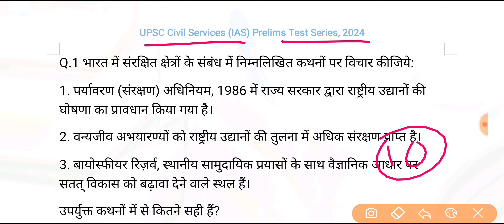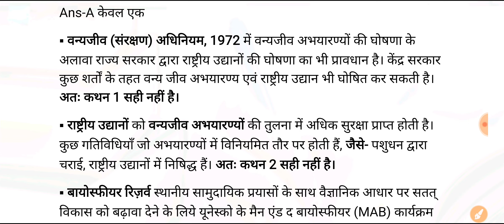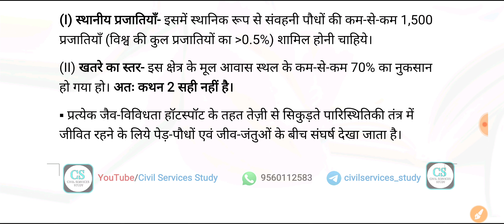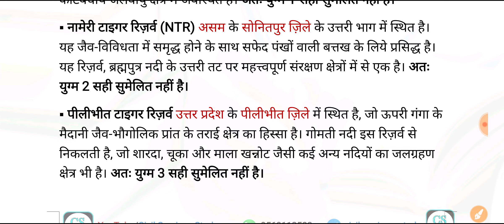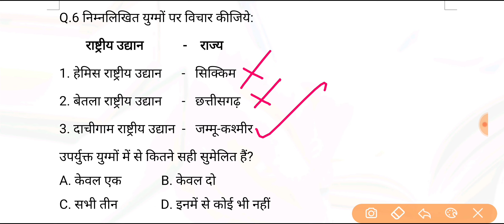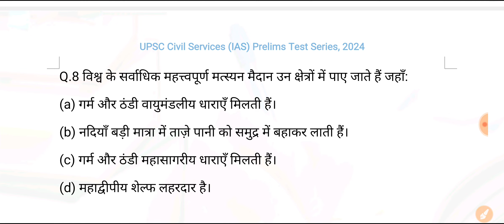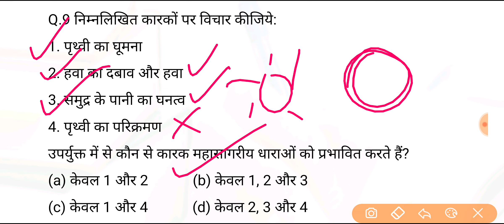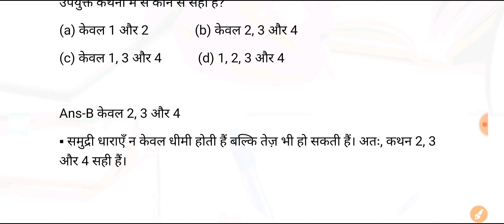UPSC Civil Services IAS Test Series 2024 | Test-10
• UPSC CS IAS Full Test Series pdf Rs, 499
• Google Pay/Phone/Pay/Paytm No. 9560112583